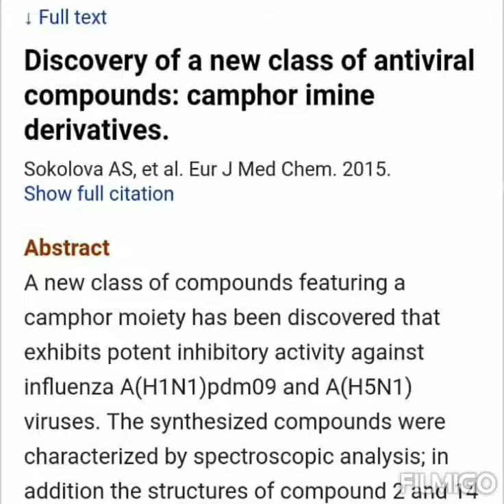Spike lavender oil(contains camphor) as hand Sanitizer for Covid-19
Consume glutamine to buffer against respiratory infections & elderberry products to prevent virus replication and reduce flu sickness time. Use spike lavender oil as natural hand sanitizer.

At iHerb, you can buy gym and sports supplements - vitamins, preworkout, protein powders & bars from brands such as Muscletech, Optimum Nutrition, Muscle Pharm, Quest Nutrition, BPI Sports, Scivation Xtend, Orgain, Universal Nutrition, ALLMAX Nutrition, MRM, Kaged Muscle, Vega, Now Foods.
UP TO 30℅ OFF!

Take propolis & astragalus for anti-aging. Citrulline malate & L-arginine for bloodflow, performance, endurance. L-ornithine & beta-alanine reduce fatigue. L-carnitine uses fat. MSM for joints. Calcium citrate, magnesium chloride, vitamin A, D3 & K2 for bones, teeth. Hyaluronic acid & collagen for supple skin. Retinol for smooth skin, peptides for eyebags. Sodium ascorbate & Astaxanthin antioxidants. Glutamine & tart cherry juice for muscle soreness, preserves muscles, heart. Creatine, lecithin granules & protein powder for muscle growth 💪. Magnesium chloride & potassium chloride for nerves, muscles, bones, heart. Digestion enzymes. Testojack for testosterone. Chlorella & spirullina detox. Shilajit & PQQ for mitochondria energy. Omega 3 for skin, hair, nails. Galactomyces & aloe for skin regeneration. Lemon acidic soaps & AHA toners for youthful skin. Spike lavender oil for odor, itchiness and skin healing.